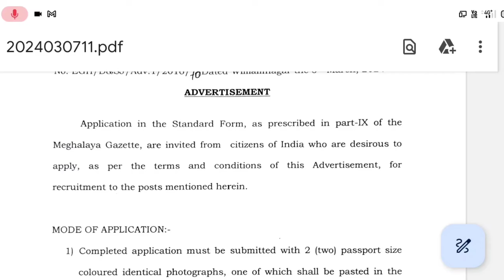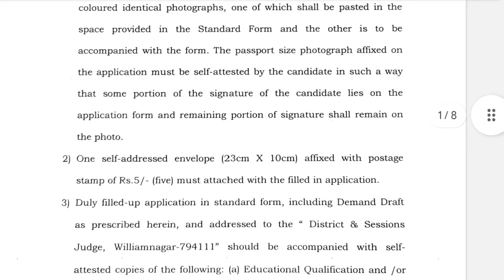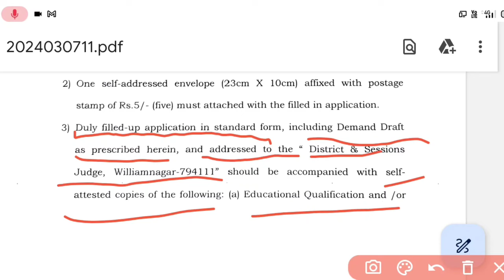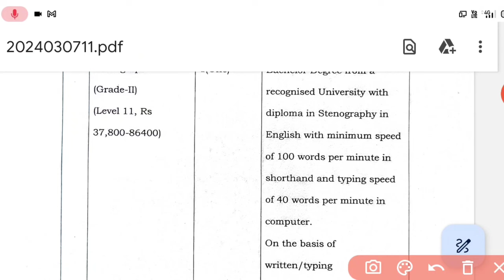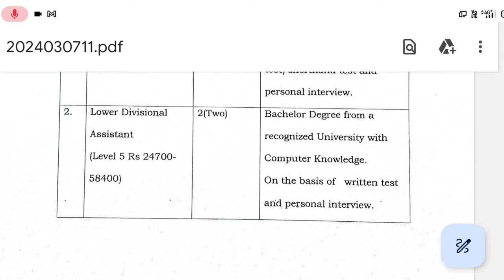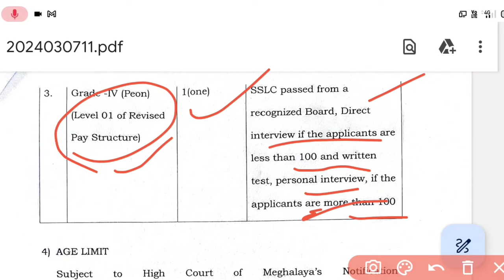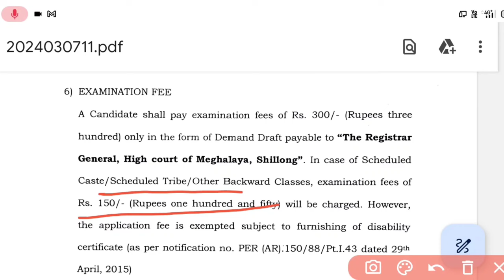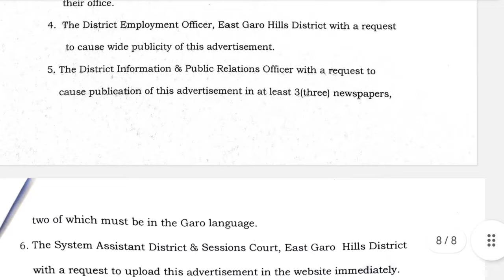Peon, LDA , Stenographer Job vacancy in District court Williamnagar ...